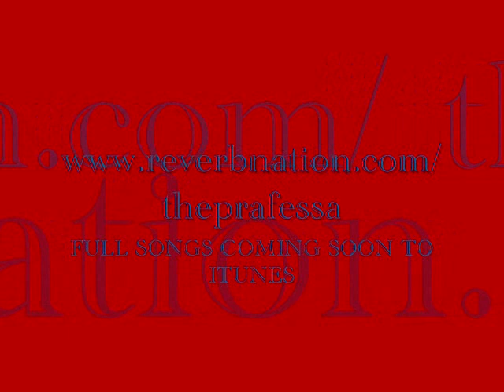Psyck from Gangland STL signs off on Rapper "Fess"